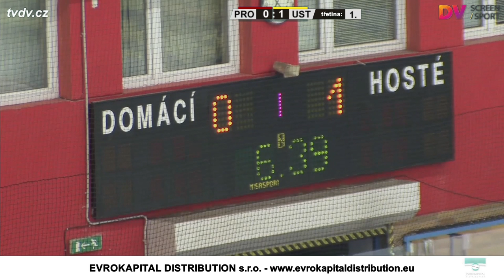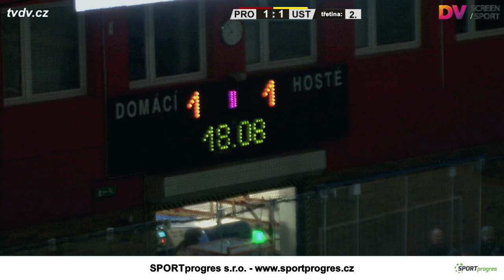LHK Jestřábi Prostějov vs. HC Slovan Ústí nad Labem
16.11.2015 - WSM Liga - lední hokej - LHK Jestřábi Prostějov vs. HC Slovan Ústí nad Labem